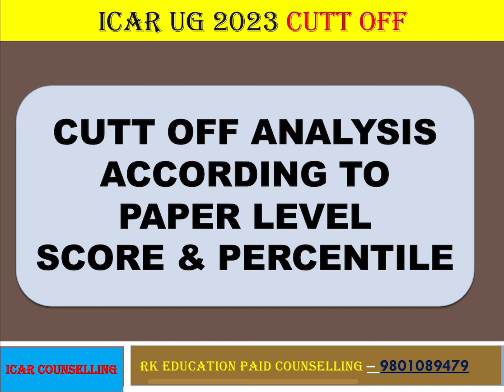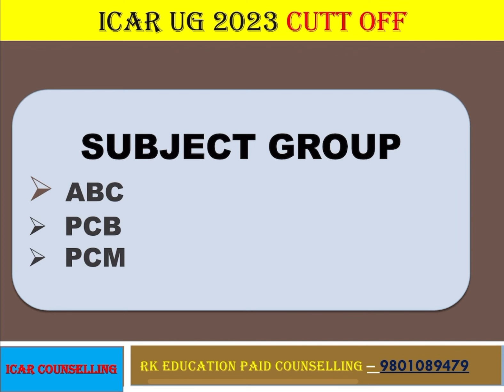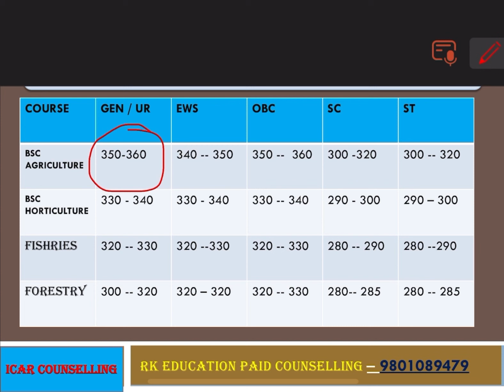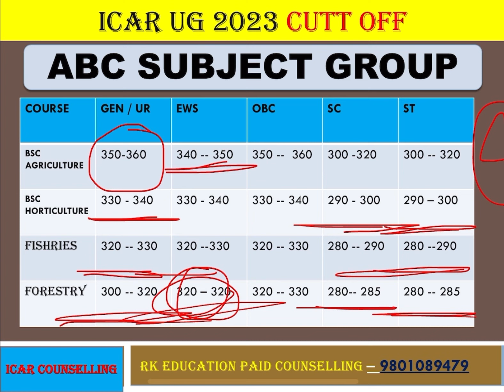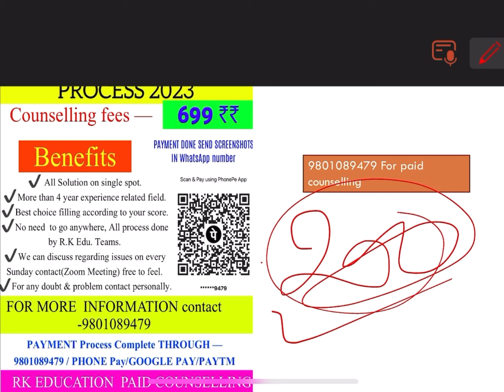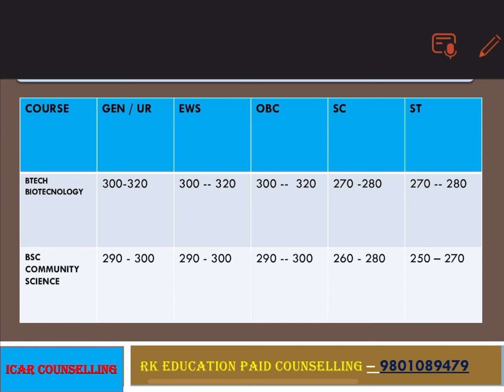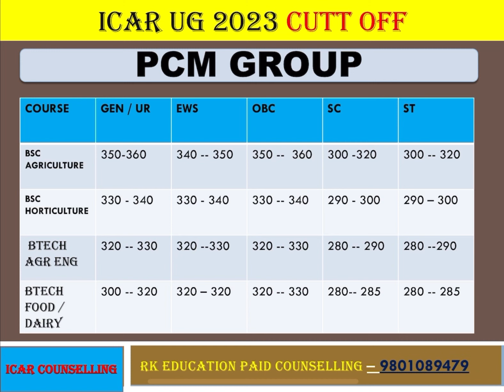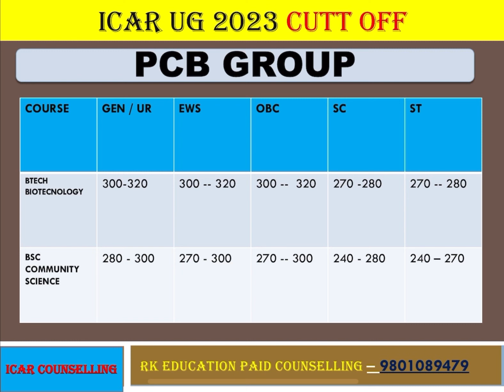ICAR UG 2023 CUtt off& MARKS 💯CUET ICAR UG CUTT OFF ✅ 200 /300/400 Score सीट मिलेगा या नहीं ❓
_Rpcau_Physical_Reporting
Thanku